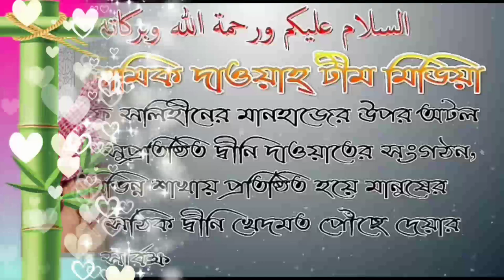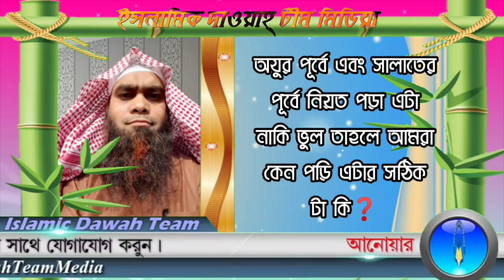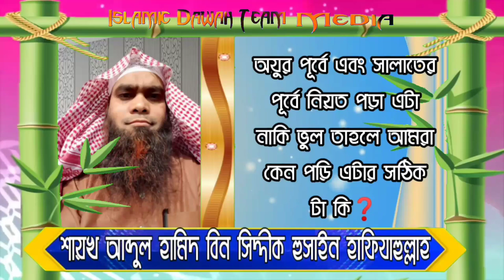অযুর পূর্বে এবং সালাতের পূর্বে নিয়ত পড়া এটা নাকি ভুল তাহলে আমরা কেন পড়ি এটার সঠিক টা কি❓